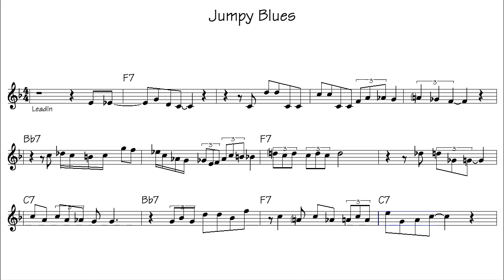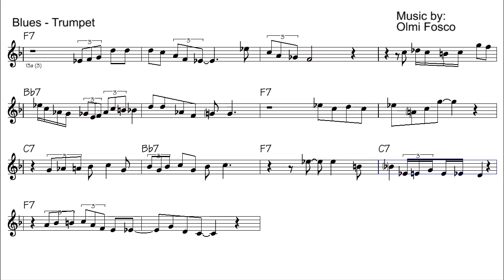Trumpet Blues Improvisation lesson - Beginner Level - "Jumpy Blues " - Score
Download Free tab music Trumpet and Piano :
Trumpet Blues Improvisation lesson - Beginner Level - "Jumpy Blues" - Score - Chet Baker
Methods for trumpet !